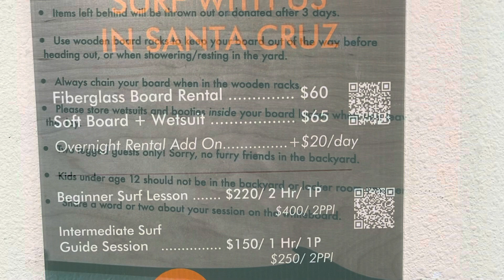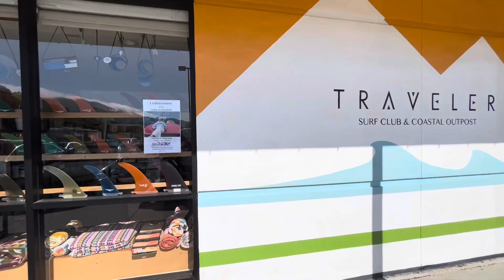Traveler Surf Club and Coastal Outpost